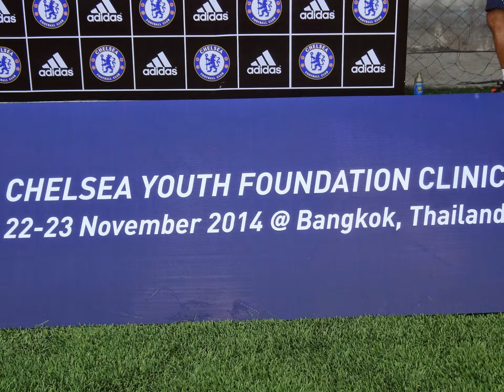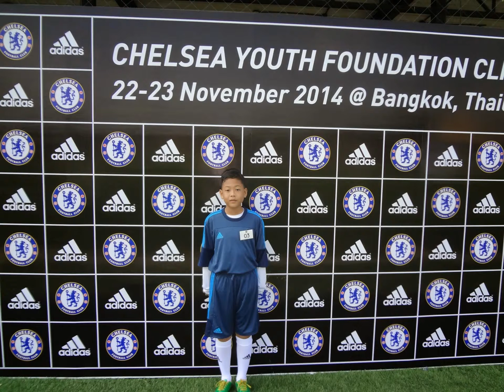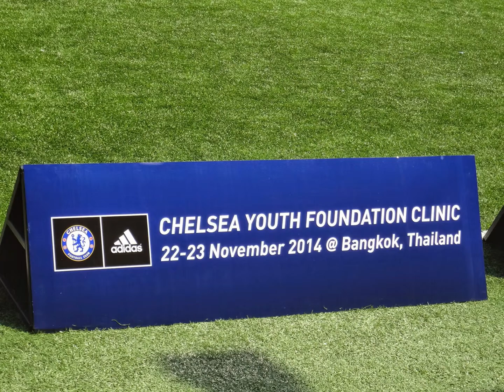CHELSEA & Poomapong Jaipiam